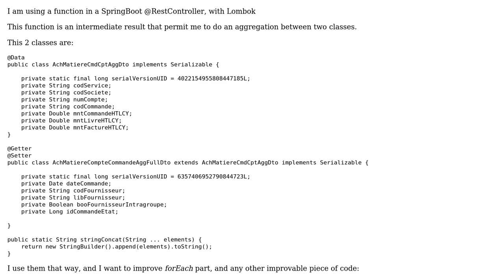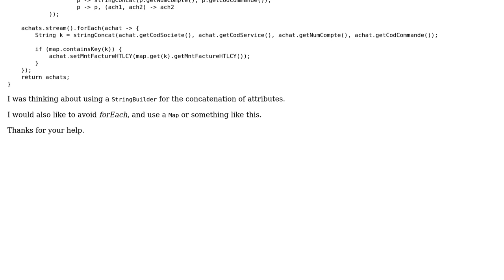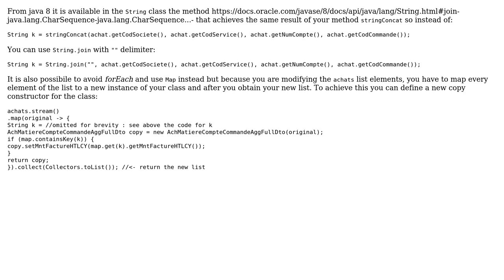Aggregation on list forEach and maps improvals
With thanks & praise to God, and with thanks to the many people who have made this project possible! | Content (except music & images) licensed under CC BY-SA | Music | Images & others | With thanks to user rolfl user dnej user dariosicily and the Stack Exchange Network Trademarks are property of their respective owners. You are responsible for your own actions.